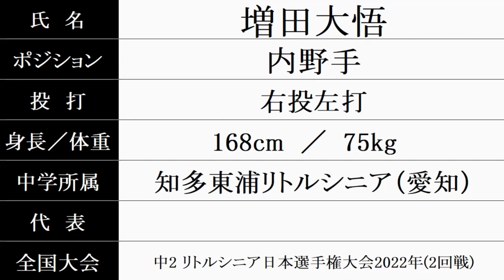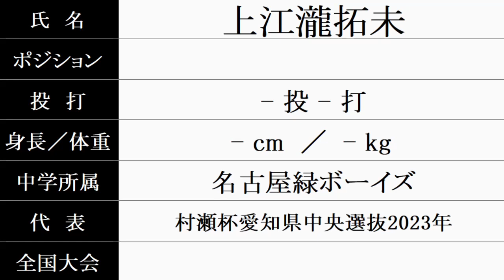享栄高校 硬式野球部『新入部員』紹介 2024年春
2024/2/28時点